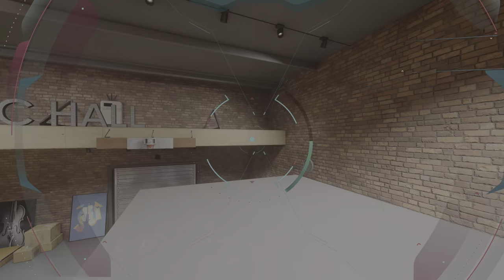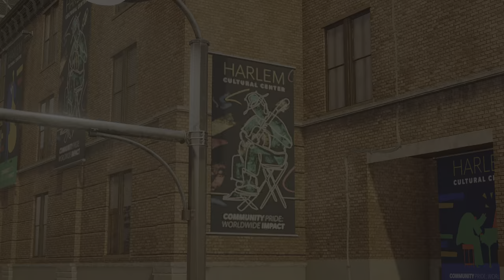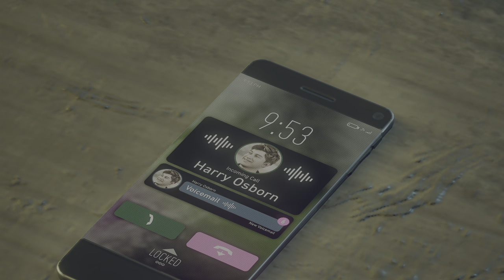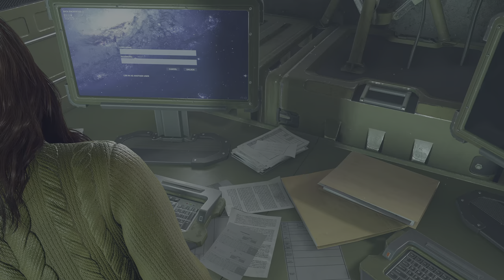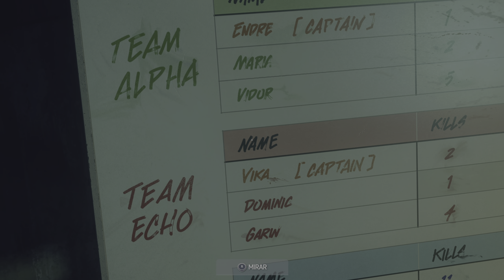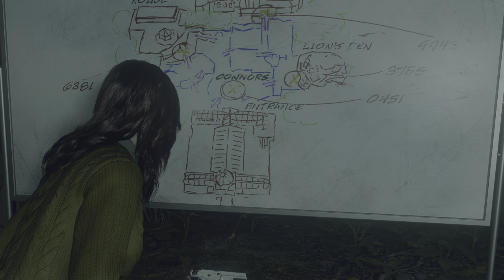Marvel's Spider-Man 2 №8 "Funky & Hombres buenos" Gameplay Español PS5 4K